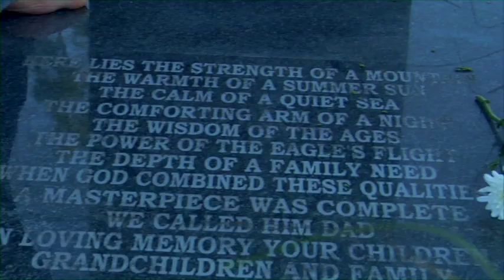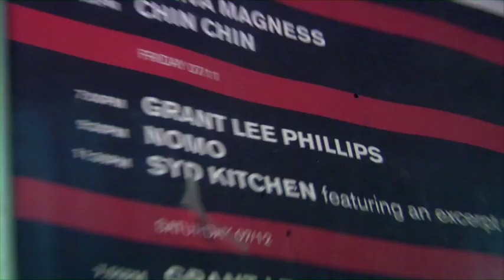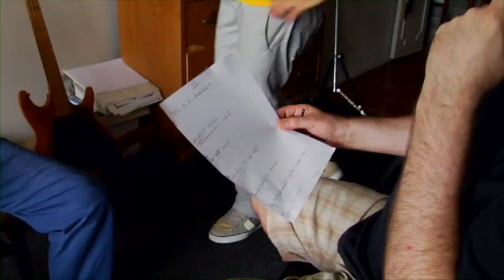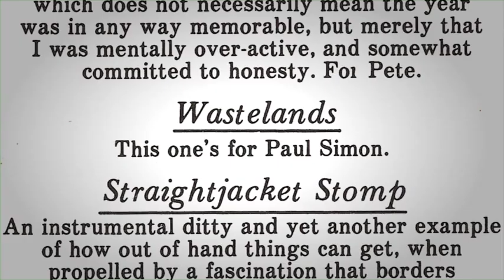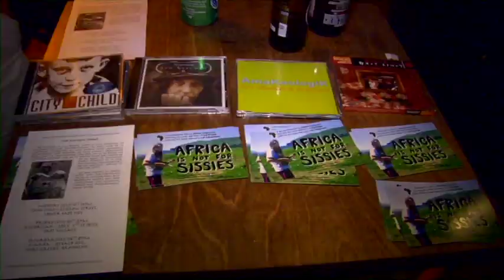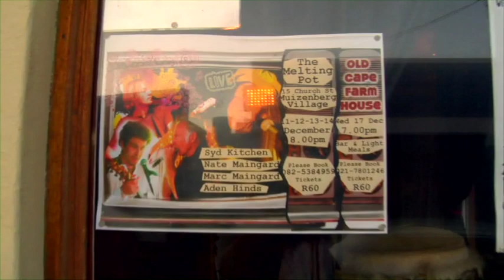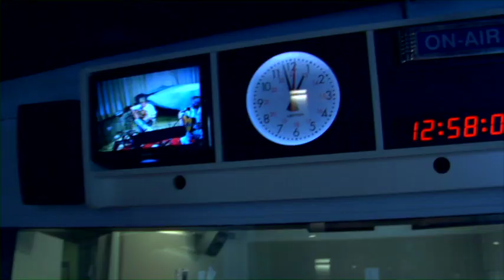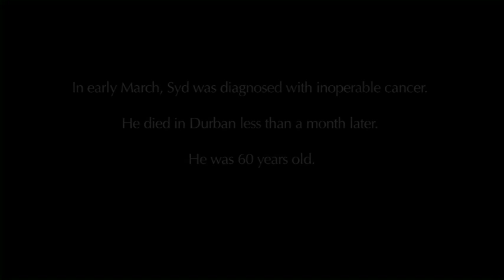FOOL IN A BUBBLE - DOCUMENTARY FEATURE FILM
'Fool in a Bubble' is a feature documentary film exploring the music, poetry, and life of Syd Kitchen; a revolutionary white South African artist who performed with black South Africans under apartheid. In the film, Syd records an album in New York City with members of Paul Simon's 'Graceland', performs with Pete Seeger and reunited with his brother to re-form 'The Kitchen Brothers'.

The film premiered July 2010 at Durban International Film Festival and toured internationally receiving Best Film and Audience Award. There has since been a book published  'Scars that Shine' on the late Syd Kitchen. To purchase a copy of the film, soundtrack or songs: